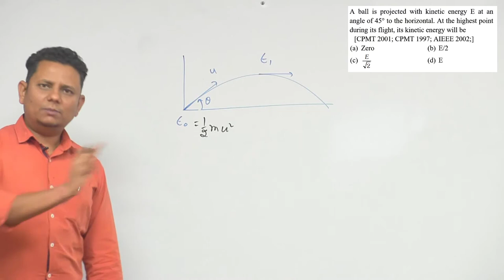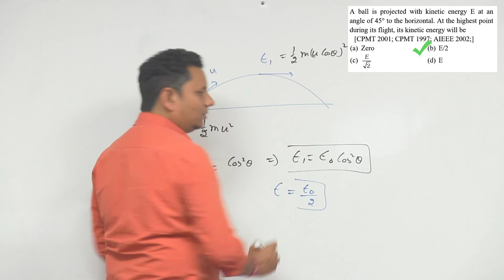A ball is projected with kinetic energy E at an angle of 45° to the horizontal. At the highest point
A ball is projected with kinetic energy E at an angle of 45° to the horizontal. At the highest point during its flight, its kinetic energy will be